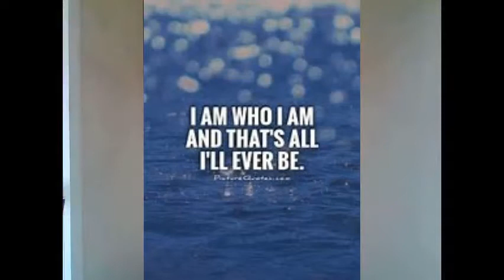''WE NOT TOGETHER'' BY A FEMALE ARTIST NATIYA T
For some reason this video got deleted an I was like whaaaaat how did that happen?? But u know things happen it's life so I am posting this one again thx for watching everyone don't own any copyrights to the music that I was rhyming to it's from free DaBaby Type Beat ''Hidden'' 2020. The instrumental to my intro is from Soulja Boy. Clipchamp.com